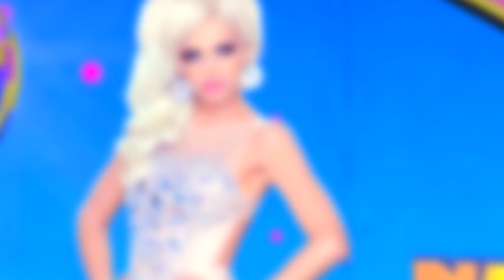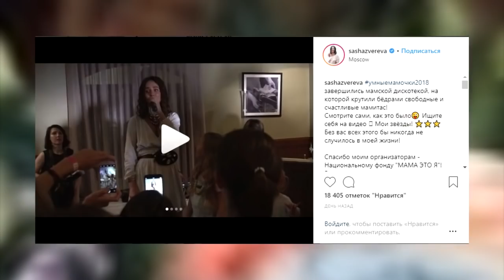Вернувшиеся звезды 90-х: тогда и сейчас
Знаменитости из 90-х бесследно пропадают с экранов ТВ, но некоторым из них удается снова стать популярными.

0:17 - певица Натали: в 90-е и сейчас
1:34 - Группа "Hi-Fi": тогда и сейчас
3:13 - Юрий Лоза: сейчас
3:39 - певица Линда: в 90-е и сейчас
4:43 - солистка группы "Демо" Саша Зверева: тогда и сейчас

Эти звезды снова зажглись, и о них заговорили. Список звезд из 90-х, которые вернулись в шоу-бизнес - в нашем сегодняшнем видео.